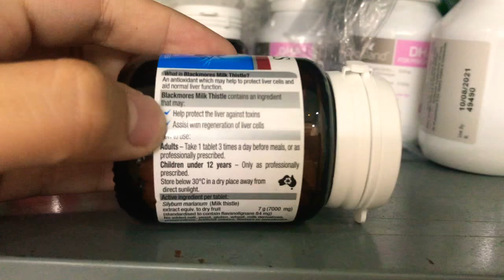Viên Uống Bổ Gan Milk Thistle Blackmore Của Úc 42 Viên